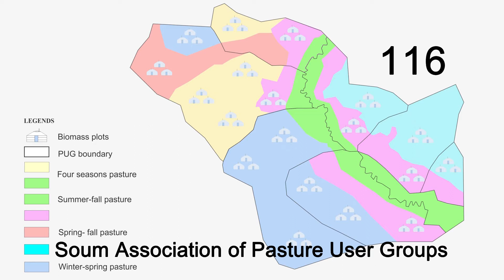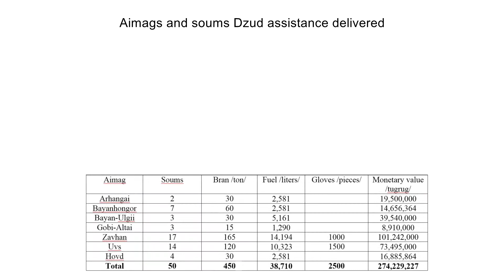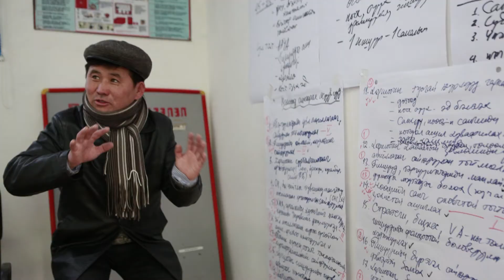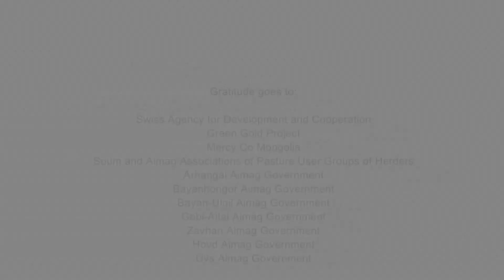SDC GG Dzud project 2016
SDC Green Gold project provided emergency aid to 10000 herder households in 50 soums of 7 western aimags during the Dzud 2016.  Herders talking about their experiences during the Dzud...